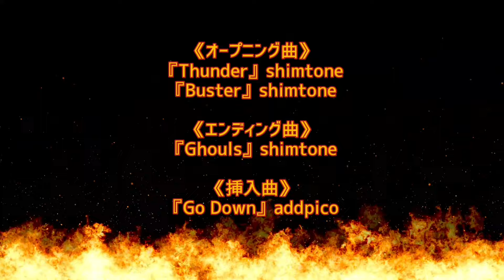その141 BRIDEAR 世界水準の魅力を語る♪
2024年6月２８日に５枚目のアルバムをリリースした、ジャパニーズ・ガールズ・メロディアス・パワーメタル・バンドBRIDEAR。
既に世界的な人気を獲得しつつある彼女たちの日本に留まらない魅力をインタビューを踏まえて語らせて頂きます♪
最後にはお知らせもあります。